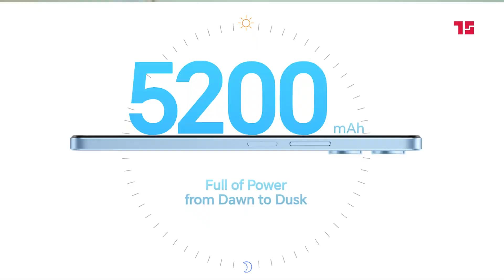Honor X6a Review: Is it value for money?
Honor X6a is budget offering from Honor. The phone has premium look and feel for the price. And has great camera which can take decent shots. In this Honor X6a Review video we have shared our view based on  the usages of 15 days.

Video Team:
Video Presenter: Anisha Kafle
Editor: Anup Acharya
Script / Testing: Mukesh Lekhak
Videographer: Amir Shrestha

And please do leave your feedback regarding the video.